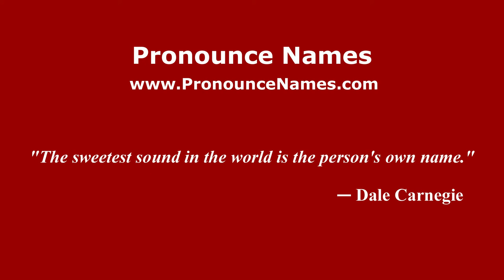How to pronounce Fabian Gottlieb von Osten-Sacken (Russian/Russia) - PronounceNames.com